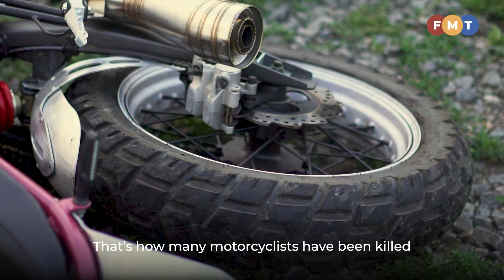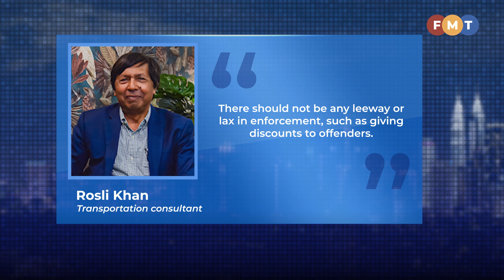Tighten lane splitting law to reduce motorcyclist deaths, says analyst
Karisma Putera Rahman says the problem often originates from the behaviours of drivers and riders rather than road conditions.